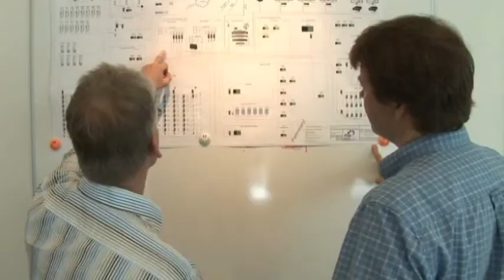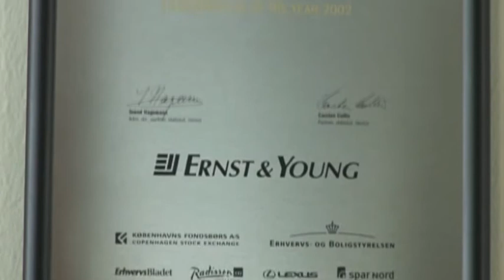AET Biomass - a renewable energy source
"Biomass - a renewable energy source" goes behind the scenes of one of the leading engineering and EPC contracting companies within the biomass fired power and CHP plant business in Europe, Aalborg Energie Technik a/s.
In the movie three of AET's customers explains about their experiences with the biomass fired cogeneration and power plants.